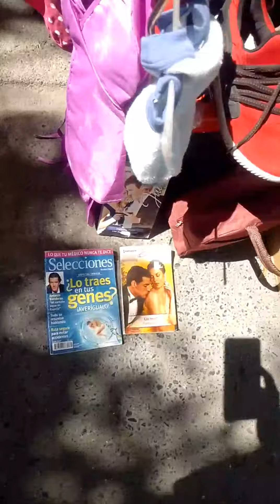Ventas en mercado